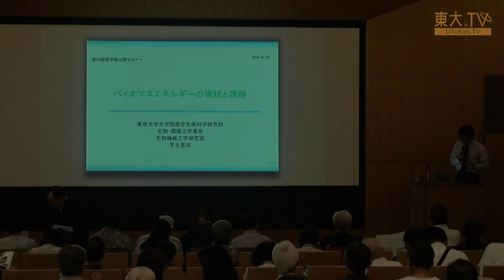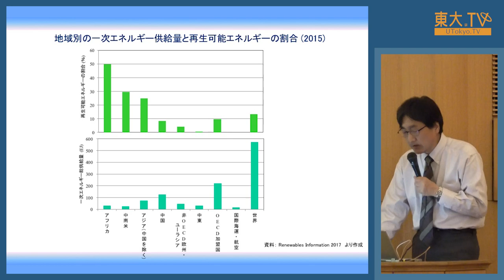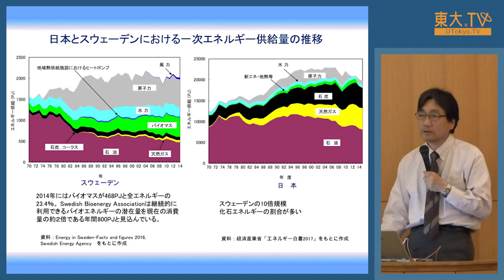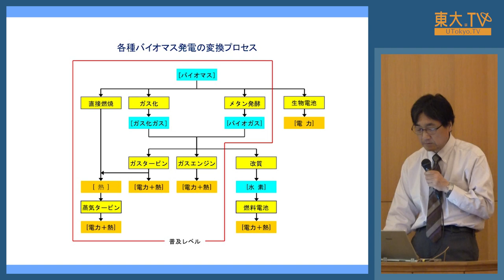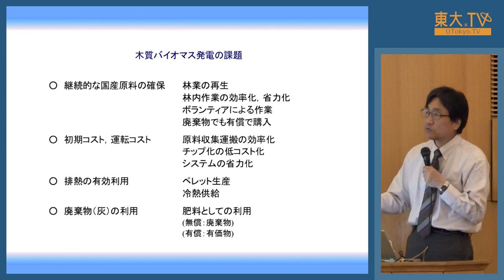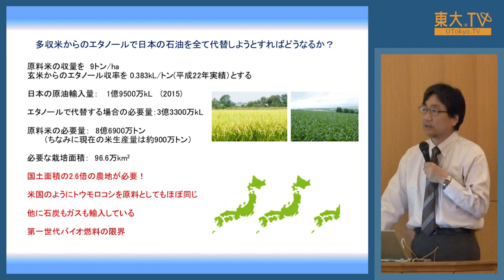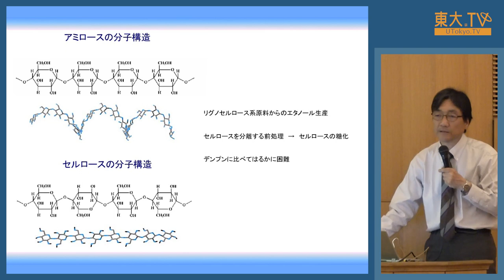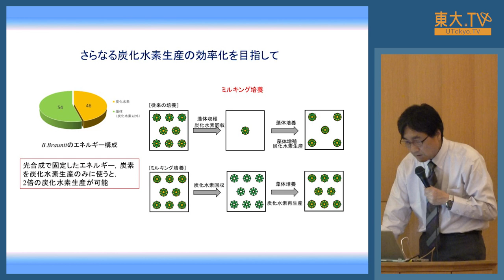芋生憲司「バイオマスエネルギーの現状と課題」ー第54回農学部公開セミナー「生き物が造り出す価値あるもの」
第54回農学部公開セミナーは、「生き物が造り出す価値あるもの」というテーマで行われました。

われわれ人類がどのくらいのエネルギーを使っているか、考えたことがありますか？
地球上に残されたエネルギー資源が無くなる前に、再生可能なバイオマスエネルギーについて学びましょう。